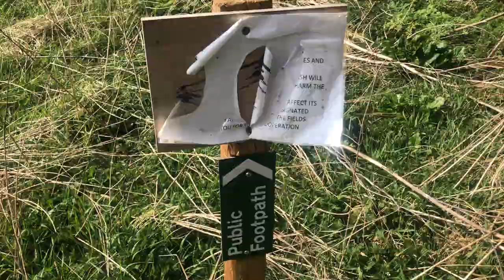Chesham 25 03 2022, 12 44 09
The Chess Valley walk in Chesham